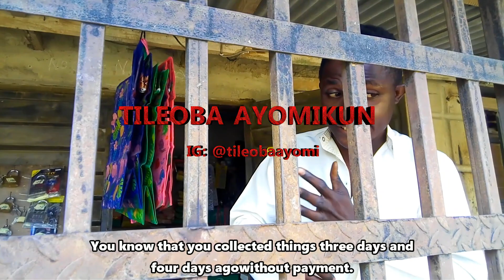ADULT BABY (Short skit by Tileoba Ayomikun)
An Adult became little baby because she's owing somebody..
The full details of the whole story in the video itself as you will burst in laughter in the process of watching.

A big gratitude to all fans and well-wishers for their full support, God will continue to bless you all.